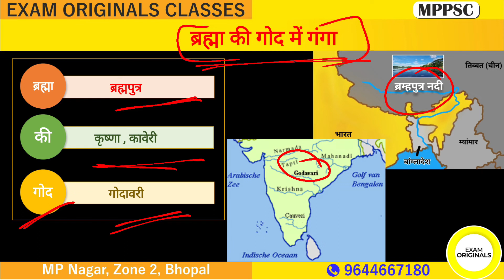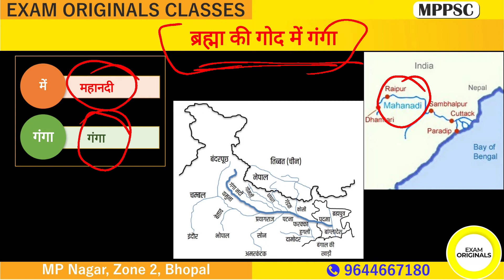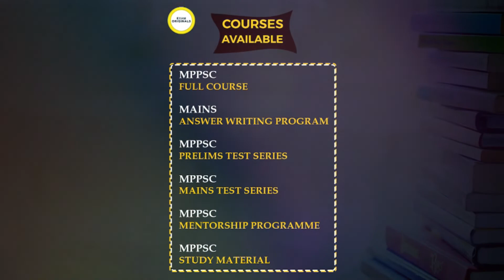TRICKS | GEOGRAPHY | REMEMBER Rivers falling into the Bay of Bengal | By Aditi mam | EXAM ORIGINALS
Demo videos for Full / Crash courses (फुल कोर्स एवं क्रैश कोर्सेज के DEMO VIDEOS देखने यहाँ क्लिक करे)

For all PDF’s and related material join our TELEGRAM CHANNEL (सभी PDF’s क लिए ज्वाइन करे हमारे TELEGRAM चैनल को)

EXAM ORIGINALS APP (सम्पदा मैम द्वारा देसिग्नेड सभी कोर्सेज को देखने के लिए इस अप्प को अभी डाउनलोड करे )

Complete courses for MPPSC -

## SAMPLES VIDEO LECTURES##

UNIT 1 - History of Madhya Pradesh  -

UNIT 3 - Geography of Madhya Pradesh -

UNIT 5 - Polity & Economy of MP -

## Hindi medium lectures ##

यूनिट 1 - मध्य प्रदेश का इतिहास -

यूनिट 2 - प्राचीन और मध्यकालीन इतिहास -

यूनिट 2 - आधुनिक भारतीय इतिहास -

यूनिट 3 - मध्य प्रदेश का भूगोल -

यूनिट 5 - मध्य प्रदेश की राजनीति और अर्थव्यवस्था -

यूनिट 6 (ए) - भारत की राजनीति -

यूनिट 6 (बी) - भारत की अर्थव्यवस्था -

यूनिट 9 - ICT (Hindi)  -

Why is “Exam Originals” the Best ?

Exam Originals runs under guidance of MPPSC 2017 - RANK 1 : Sampada Saraf Ma’am where we focus on complete courses for MPPSC which helps you to save time & Money. This is the Best Institute for MPPSC in Bhopal for English medium and we also provide Complete study material for MPPSC, Free Videos for MPPSC & Complete preparation for MPPSC. We give Best Test Series for MPPSC Prelims, MPPSC Mains & Best Guidance for MPPSC Interviews. Best Faculties for MPPSC joined Exam Originals and now working for Students Benefit.